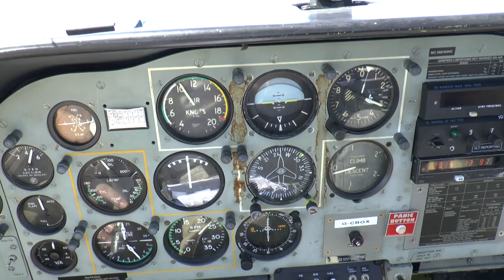Flying the Bulldog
Flying a Bulldog towards Selsey and the Isle of Wight
in May 2014